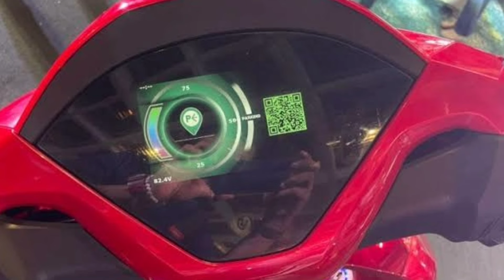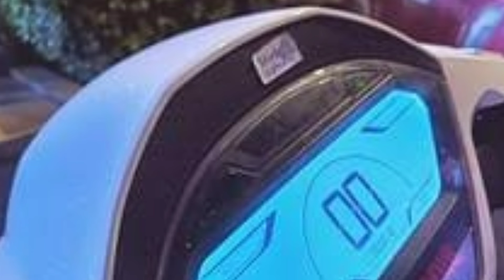New Okinawa Lite Electric Scooter Detailed Review | Price Features Mileage Range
Dosto Is Video Me Mene Okinawa Lite Electric Scooter Ka Review Kiya Hai Jisme Mene Iske On Road Price Mileage New Features Ke Bare Me Bataya Hai I Hope Ye Video Apko Acha Lagega So Video Ko Like Aur Share Karen.